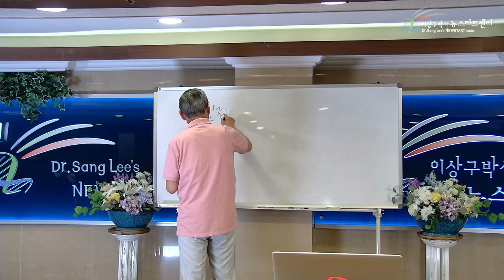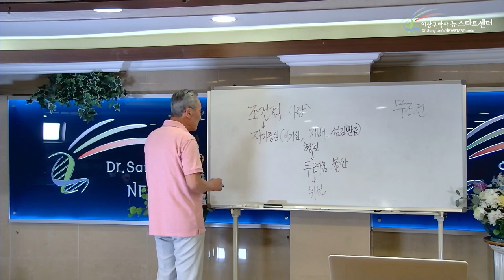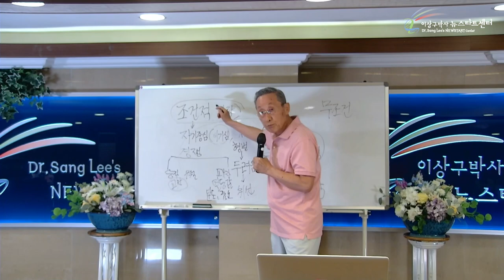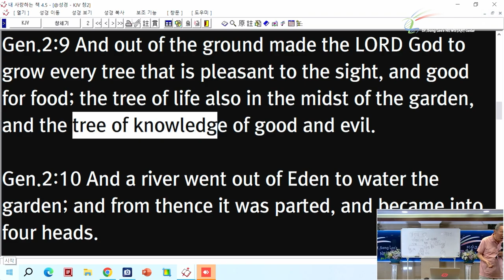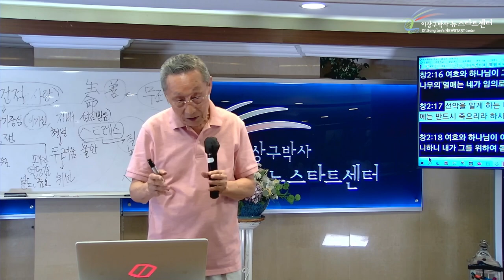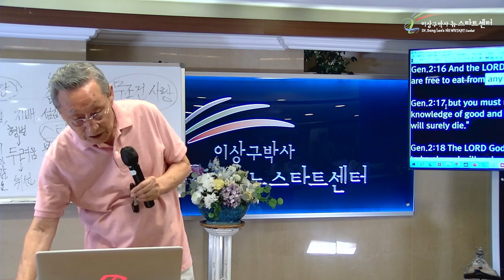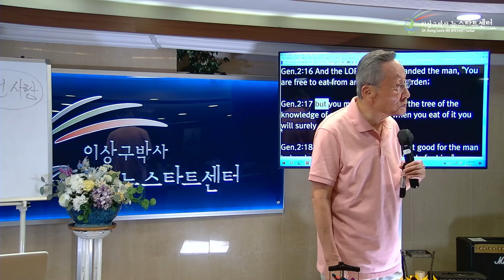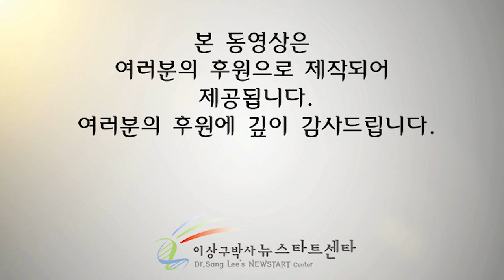[뉴스타트 성경강의 3강] You are free!